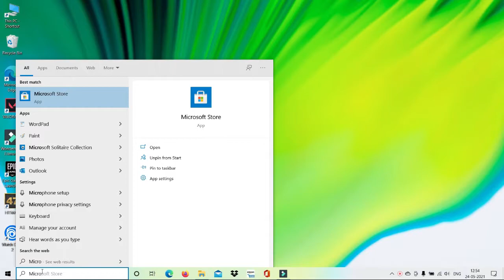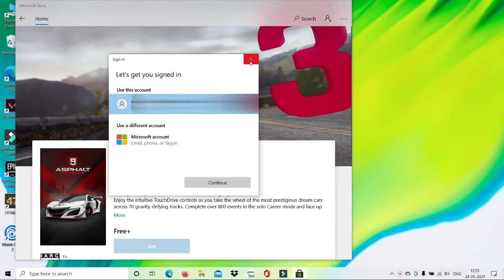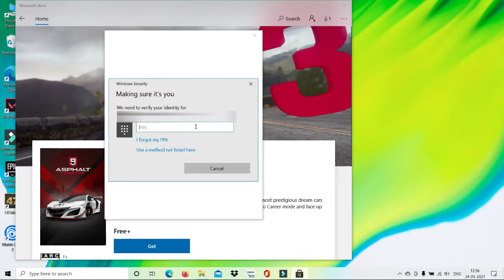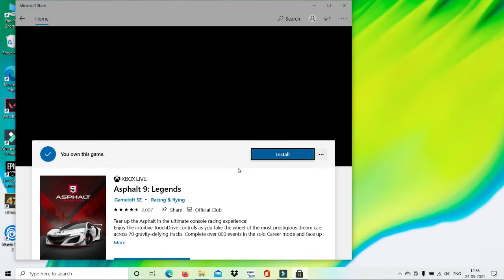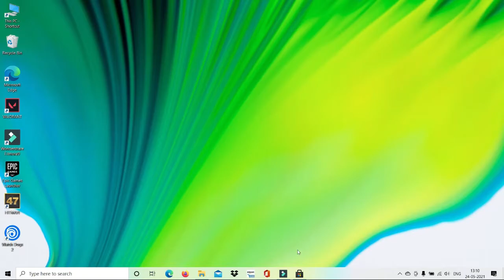How to play Android Games With Out Emulator or Bluestacks(On Desktop, Laptop /Windows)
How to play Android Games With Out BlueStacks or Emulator (On Desktop, Laptop /Windows)

What Is Microsoft Store?
Microsoft Store is a digital distribution platform owned by Microsoft. It started as an app store for Windows 8 and Windows Server 2012 as the primary means of distributing Universal Windows Platform apps.

What is Emulator?/ BlueStacks?
BlueStacks is an American technology company known for the BlueStacks App Player and other cloud-based cross-platform products. The BlueStacks App Player is designed to enable Android applications to run on PCs running Microsoft Windows and Apple's